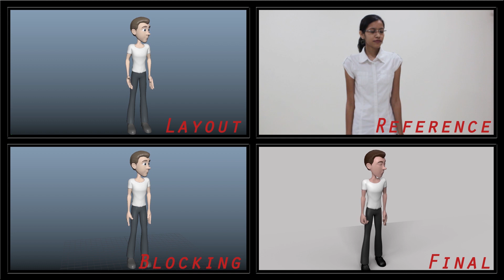DEMO REEL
3D animation Demo Reel

Software Used:- Autodesk Maya
Adobe Aftereffects.
Adobe Photoshop.